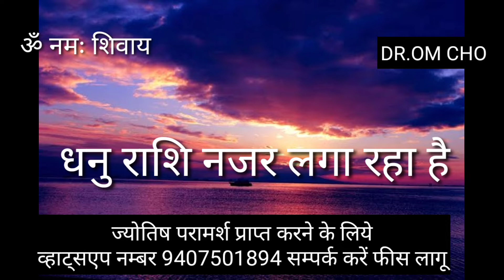DHANU RASHI 2022 SAGITTARISU HOROSCOPE 2022